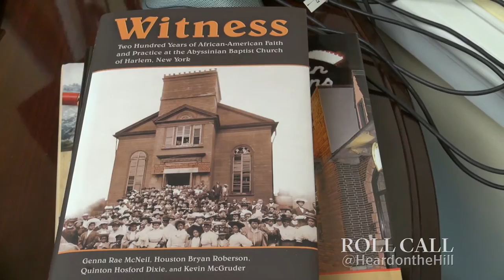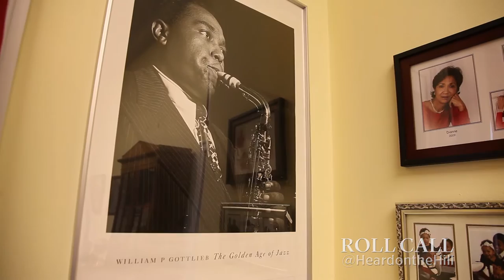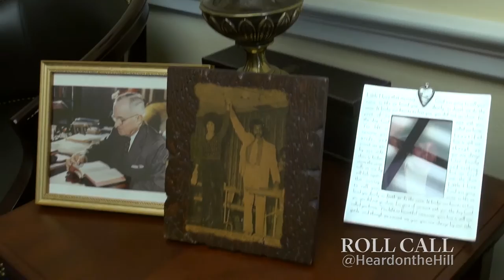Office Space: Emanuel Cleaver's BBQ House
In this week’s edition of Office Space, Rep. Emanuel Cleaver II, D-Mo., walks CQ Roll Call through Missouri history, shows off his view of Nationals Park and gives a taste of Kansas City barbecue.